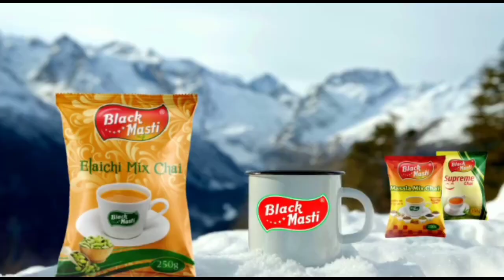Nalasoparanews तालाब में डूबने से युवक की हुई मौत